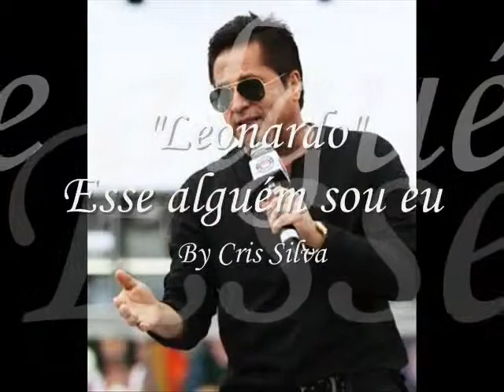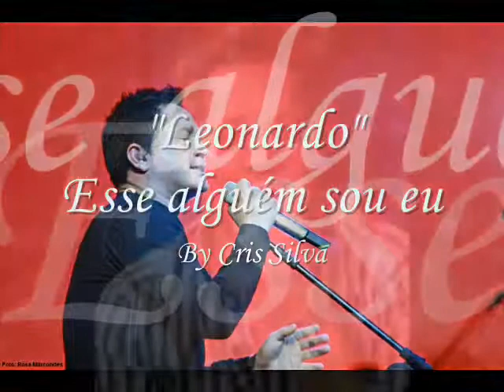'Leonardo' 'Esse alguém sou eu'